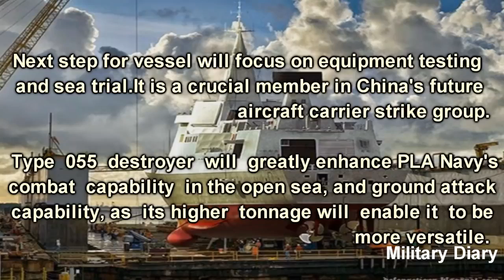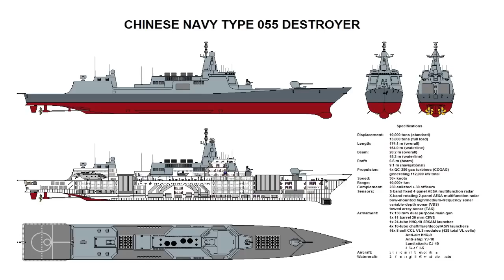China Launches Supersize 10, 000 ton Destroyer Type 055 Analysis